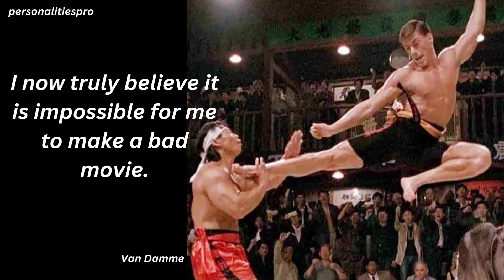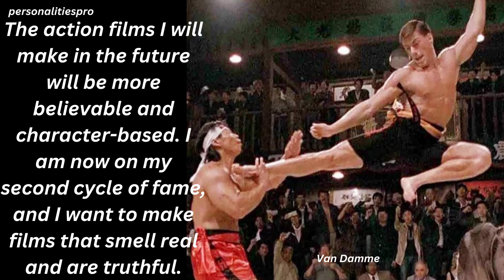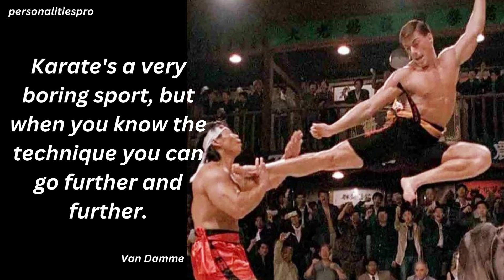Van Damme famous quotes and sayings,van damme,van damme famous quotes,famous quotes,van damme quotes